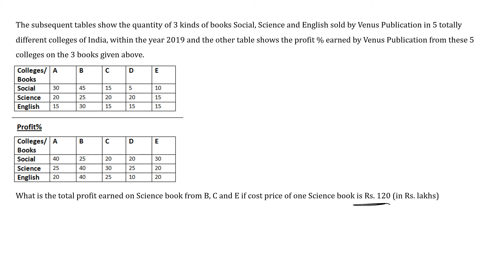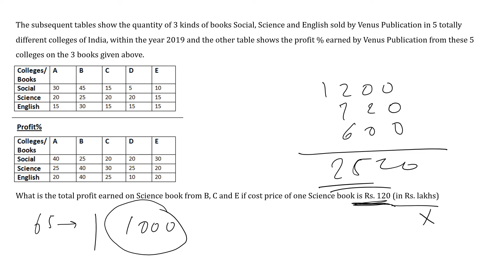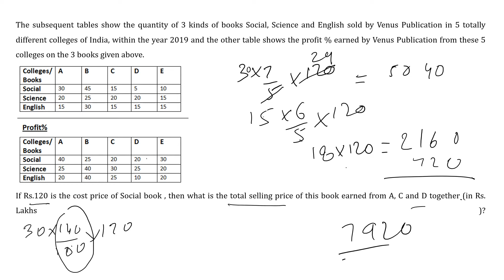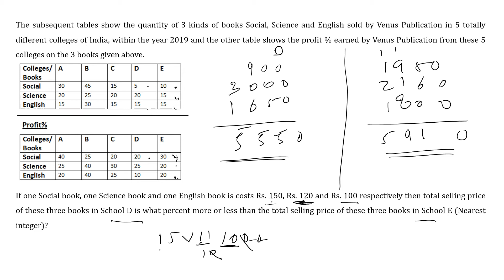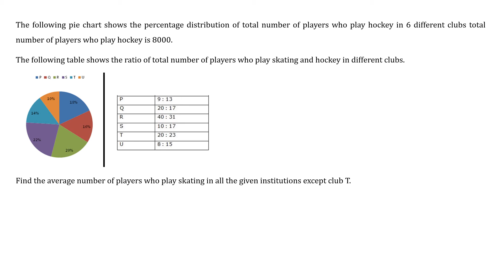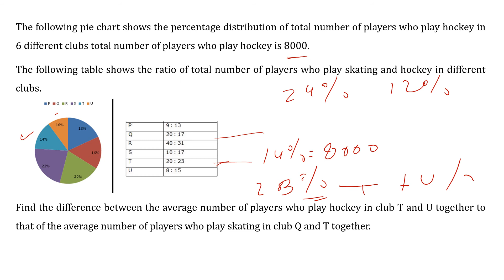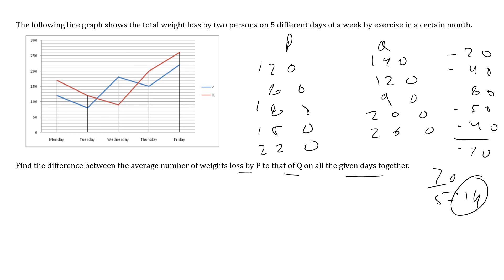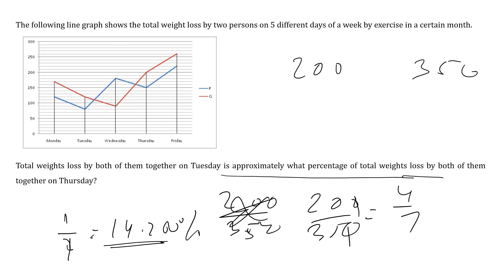Data Interpretation - Class 5 for Basic to Selection- IBPS | SBI | RBI | NABARD | ESIC | other exams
For Daily Current Affairs for RBI, IBPS, NABARD, SBI, SSC, and other exams :

For Weekly Current Affairs MCQs for all bank, ssc, esic, rbi, nabard, lic exams: